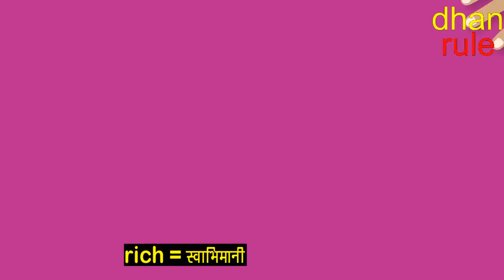असली मर्द इस VIDEO को पुरा देखें | self respect| financial education |motivational video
to become a millionaire , how to become rich , how to become rich in real life , how to become millionaire at young age , how to become billionaire , how to become billionaires ,

rich mind , rich mindset  , rich mindset hindi  , poverty ,

@dhan rule